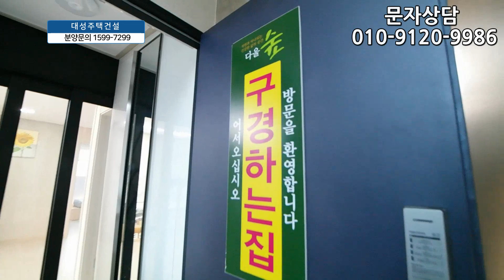고양시 관산동신축빌라 38평 21개동 168세대 대단지형 타운하우스 엘리베이터,각세대창고 설치시공 세대별 텃밭제공!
◆고양시  덕양구 관산동에 있는 신축빌라입니다

☆위치는 3호선  삼송역에서 차로 10분정도 거리에 있구요.

대형종합병원, 찜질방,근린공원,시중은행,약국
CGV,메가박스,롯데시네마 극장등 생활편의시설이 있구요

★학교는 내유초교,관산초교,고양제일중,고양외국어고가 근방에 있습니다.

♥ 덕양구 - 관산동빌라매매 ♥

◈ 실입주금: 1천만원
◈ 구 조 : 방3 욕실2 발코니1창고1
◈ 평 형 : 38평형
◈ 교 통 : 삼송역 차로 10분
◈ 입 주 :즉시입주